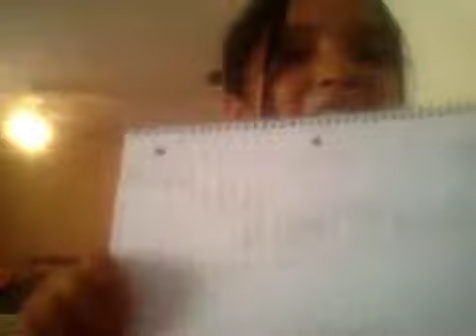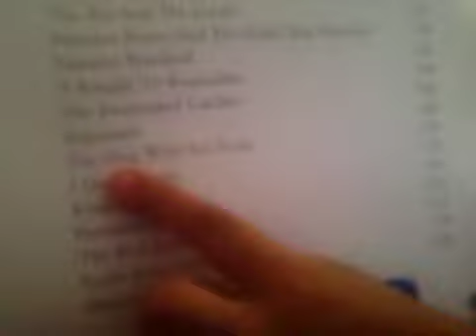Diamonds live show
Fun every Saturday